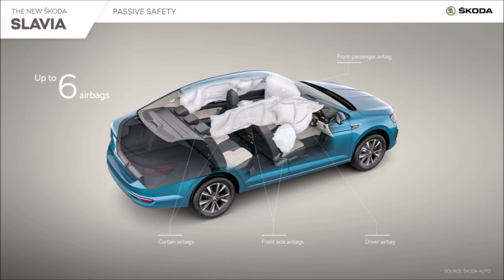SKODA SLAVIA EXTERIOR, INTERIOR, ENGINE FEATURES :SKODA SLAVIA